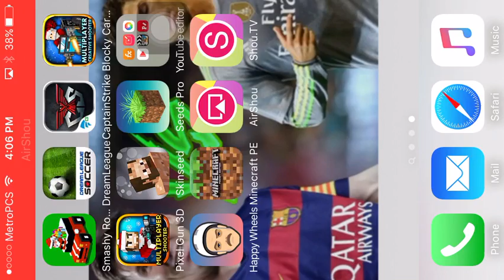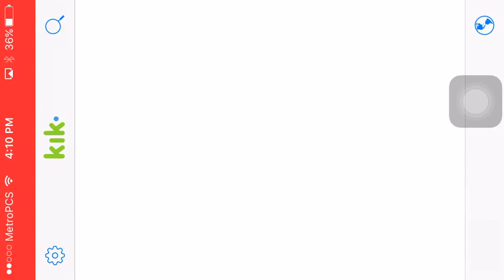Minecraft #2 i am BACK and don't know what I'm doing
I'm back guys sorry for not making videos I did tell you I wasn't gonna be making videos I found a recorder on computer but for now I'm gonna use AirShou it works now HOPE you guys enjoy